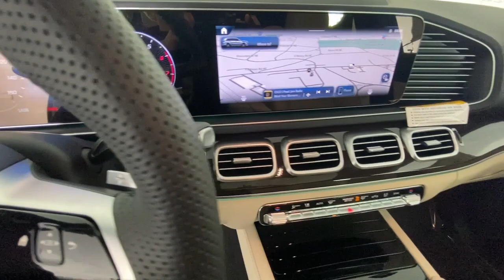2024 Mercedes-Benz GLS GLS 450 GA Atlanta, Buckhead, Lenox, Pine Hills, Garden Hills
New 2024 Mercedes-Benz GLS GLS 450 available at Mercedes of Buckhead located in 2799 Piedmont Rd NE, Atlanta, GA, 30305 and servicing the Atlanta, Buckhead, Lenox, Pine Hills, Garden Hills area.